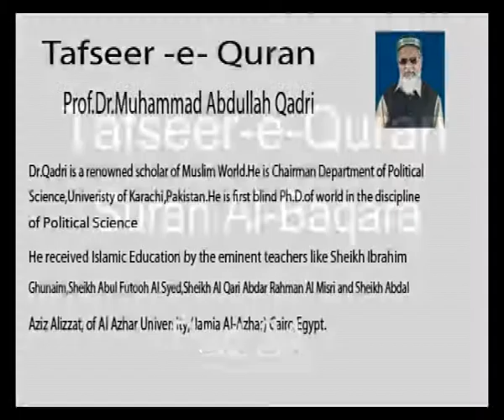Tafseer-e-Quran Part 34 (22-03-2009)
Lecture On Tafseer-e-Quran Surah Al-Baqarah-Verse 214 TO 215 By Prof.Dr.Muhammad Abdullah Qadri Islamic Educational & Cultural and Research Center USA and Canada